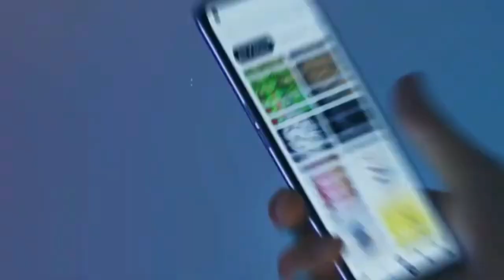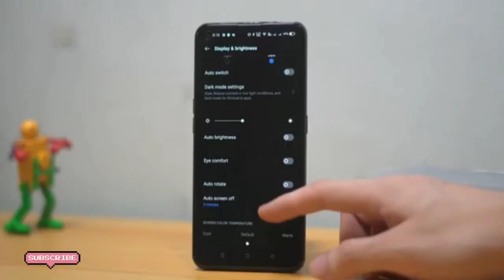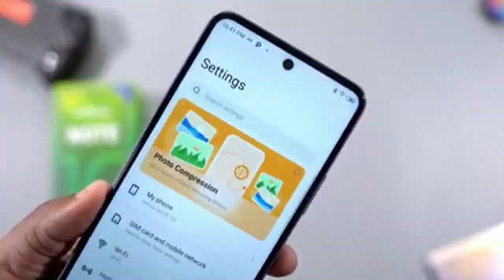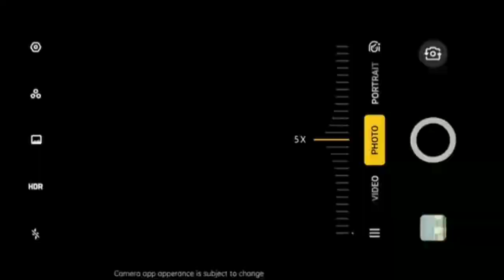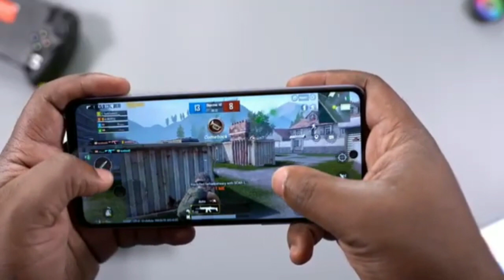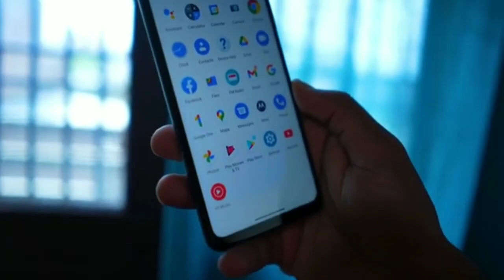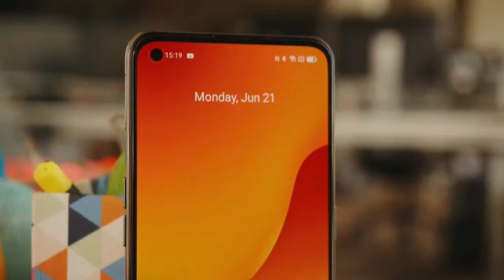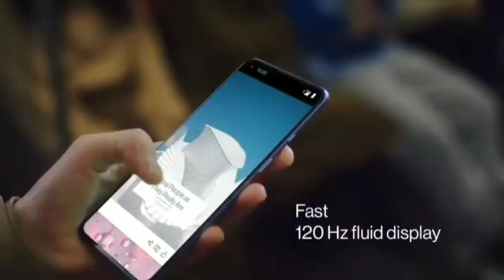▪ Top 5 Best Phones Under 17,000 Rs....!5G | 8 GB + 256 GB| In 2021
▪ Top 5 Best Phones Under 17,000 Rs. ! | 8 GB + 256 GB |📱| In 2021|...⚡😱🔥

Are you looking for the best Update For YouTuber
4 New Update Update Are the Very Helpful ...

Quris Solved :
▪Top 5 Best Gaming Phones
▪Top 5 Best Phones Under 17,000 Rs
▪Top 5 Best 5G Phones in 2021
▪Top 5 Best Phones Under 17,000 Rs..8GB + 256GB In 2021

☟︎︎︎☟︎︎︎☟︎︎︎☟︎︎︎☟︎︎︎☟︎︎︎☟︎︎︎☟︎︎︎☟︎︎︎: I Am Using Instrument :☟︎︎︎☟︎︎︎☟︎︎︎☟︎︎︎☟︎︎︎☟︎︎︎☟︎︎︎

Boya m1 Mic
LED Light